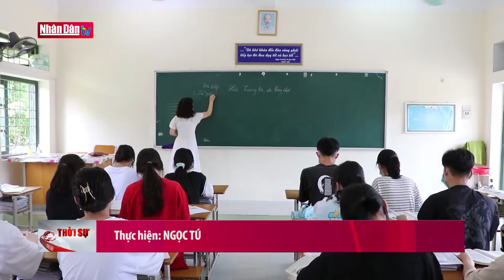Tin giáo dục đào tạo chiều ngày 5-10-2021: Phát động chương trình "Trao học cụ - Tiếp tri thức"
Tin giáo dục đào tạo chiều ngày 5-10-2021: Phát động chương trình "Trao học cụ - Tiếp tri thức" | Truyền Hình Nhân Dân
1. Dự Báo Thời Tiết Hôm Nay